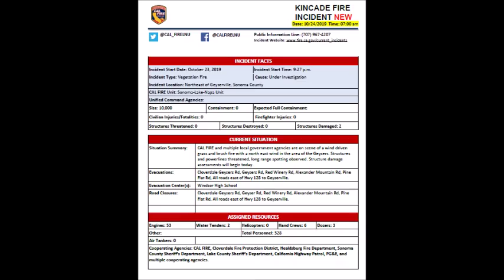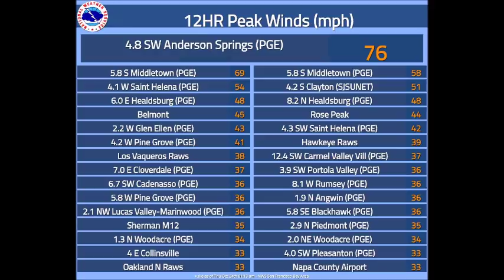10,000 Acre Kincade Fire Sonoma Co., Ca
In the middle of the PG&E planned power outage area. Mandatory Evacuations in effect.
Correction: The Geysers Geothermal Power Plants in the area of ignition